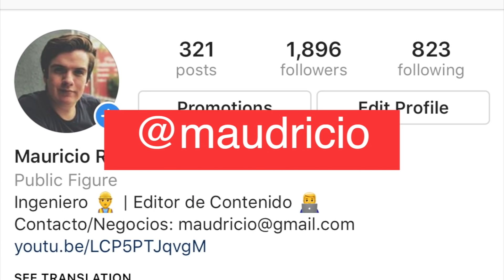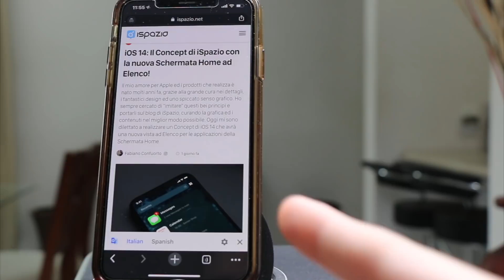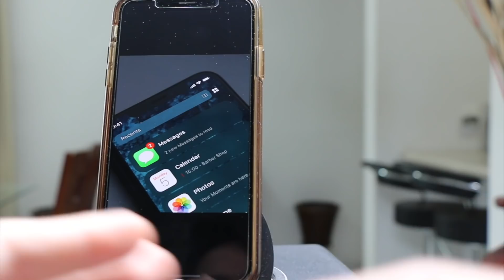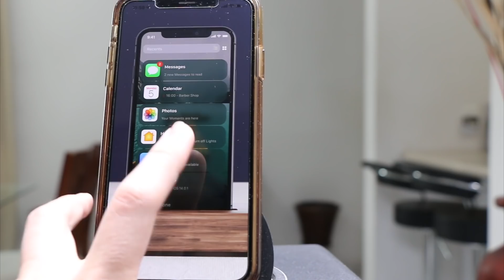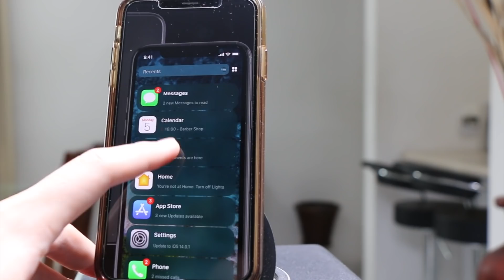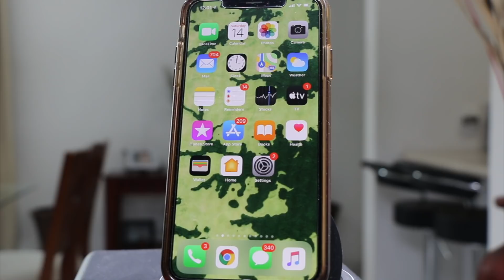iOS 14 FILTRADO!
En esté video te traemos el diseño del nuevo iOS 14 basado en las filtraciones de los últimos días.